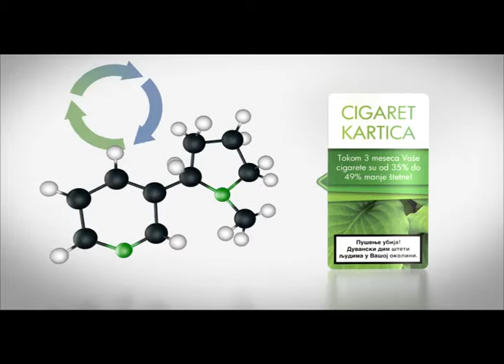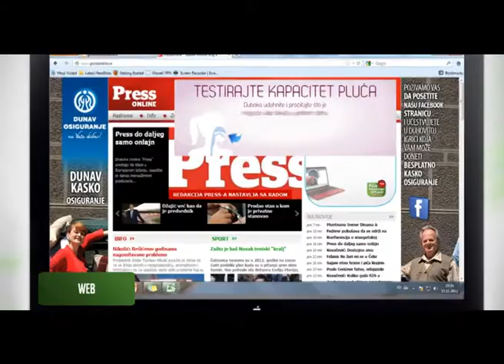BalCannes 2013 - Cigaret kartica, kampanja "Testirajte kapacitet pluća"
Živi punim plućima. Isti osećaj, manje štetnih materija.

Tim:

Kreativci: Nemanja Stanković i Nenad Dodić
Kreativni direktori: Vladimir Ćosić i Jana Savić Rastovac
Strateški planer: Katarina Pribićević
Account: Dušan Ćamilović i Bojan Ninković
Produkcija: Le Spot
Reditelj: Mina Đukić

Kampanju je kreirala marketinška agencija "McCann Beograd", koja posluje u okviru najvećeg komunikacijskog sistema u Srbiji i regionu, McCann Grupe, na čijem čelu se nalazi gospodin Srđan Šaper.